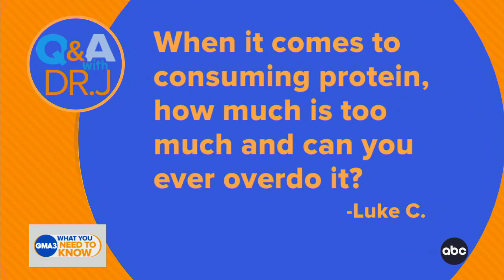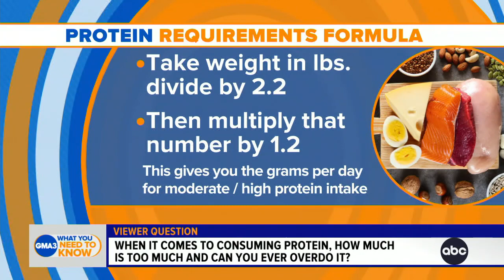What are the benefits of drinking coffee?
ABC News medical chief correspondent Dr. Jen Ashton answers a viewer’s question about the consumption of protein and shares a study that shows the surprising health benefits from drinking coffee.